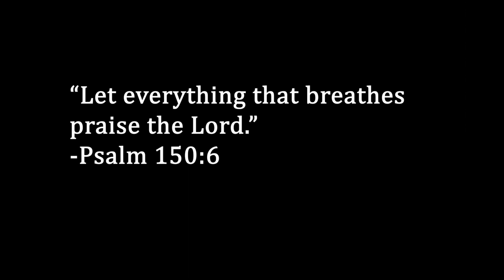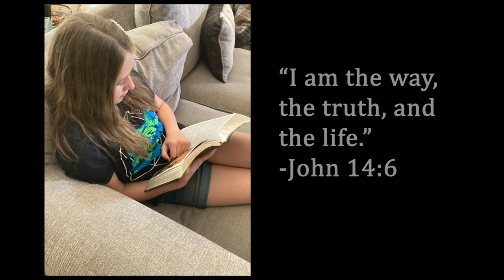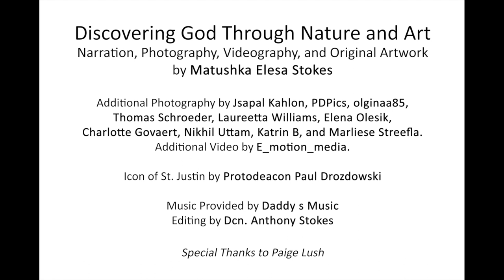BEAGLES - with Matushka Elesa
Did you know that a beagle will follow its nose ANYWHERE and EVERYWHERE! Discover more about God through the beagle, and learn to draw one alongside Matushka Elesa! All you need is paper and a pencil. Let's get started!

"Let everything that breathes praise the Lord." Psalm 150:6

ATTENTION YOUNG ARTISTS! We would love to see your art! If you completed the drawing lesson from this video, feel free send your art to so we can feature it in a future video slideshow featuring our Ancient Faith Kids!

Books from Ancient Faith Publishing that feature God and Nature:
Love Comes Down
A Taste of Paradise
Laurel and the Wind
A Child’s Guide to Prayer

Made with love. Powered by donors! Consider helping by clicking here…